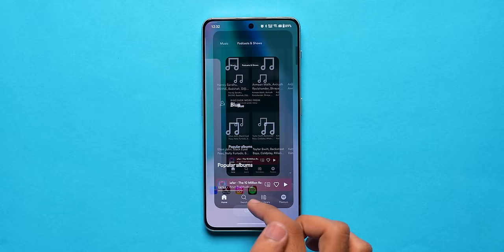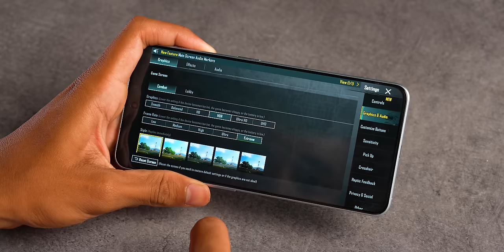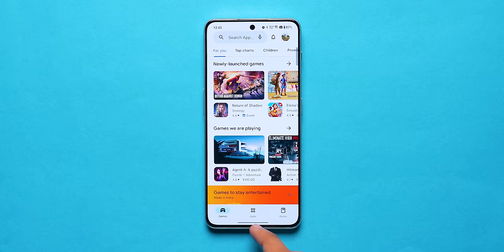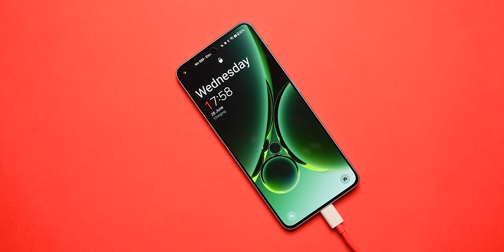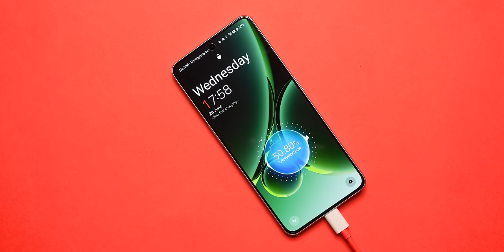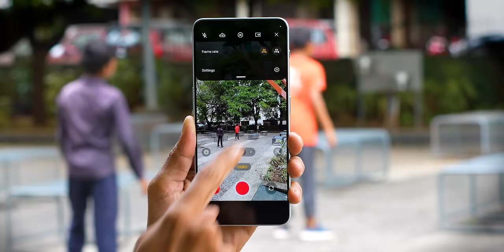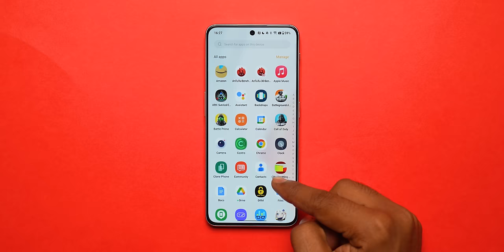OnePlus Nord 3 5G 15 Days Usage Review ⚡ The Best Nord Phone?!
Doston aaj ke video me hum review kar rahe hain OnePlus Nord 3. Ye Smartphone aata hain 120Hz Screen, MediaTek Dimensity 9000 aur 50MP Triple camera setup ke sath to aap ye video ant tak dekhiye aur video ko like and share karna na bhoole.

Video Highlights
00:00 Introduction
01:00 OnePlus Nord 3 Review Display
01:16 OnePlus Nord 3 Review Performance
01:58 OnePlus Nord 3 Review Variant
03:50 OnePlus Nord 3 Review Battery
04:18 OnePlus Nord 3 Review Multimedia
04:58 OnePlus Nord 3 Review Camera
05:45 OnePlus Nord 3 Review Build Quality
06:11 OnePlus Nord 3 Review Connectivity
06:24 OnePlus Nord 3 Review OS & UI
06:56 OnePlus Nord 3 Review Price